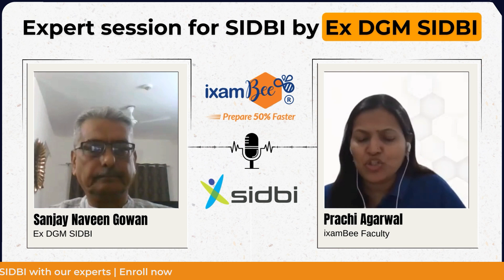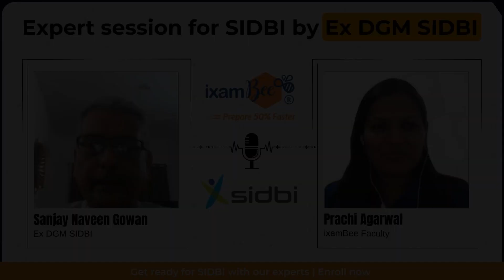SIDBI Grade A 2023 | SIDBI Interview 2023 | Expert Session with Ex-DGM, SIDBI | All Queries answered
Hello Everyone, In this video, Prachi Ma'am had a candid discussion with Mr.Sanjay Gowan sir (Ex-DGM, SIDBI) on SIDBI Grade A 2023 recruitment.  has discussed Avoiding these 3  Biggest Mistakes in SIDBI Interviews. Areas covered in the conversation about SIDBI Interview 2023 are:
👉Role of SIDBI
👉Life at SIDBI
👉Departments and job profile in SIDBI
👉Growth opportunities in SIDBI
👉Transfer policy in SIDBI
👉Whether working at bank/nbfc is better or working at SIDBI
👉Why experience has been asked by SIDBI for SIDBI application
👉Pre-screening of applications in SIDBI
👉SIDBI psychometric test
👉SIDBI GD topics
👉SIDBI Interview

Miss this session at your own risk😃😃

we will get back to you soon